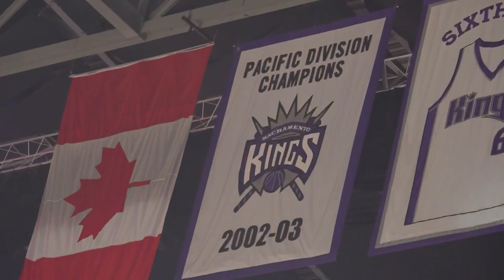Why the Sacramento Kings couldn't clinch the division against the Spurs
The Sacramento Kings weren't able to deliver the clinch for their first division title since 2003.